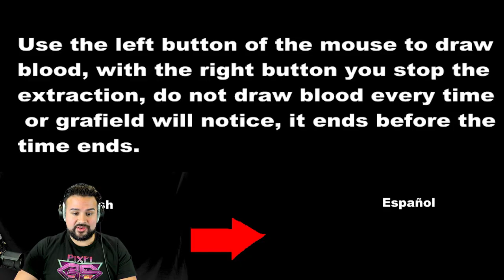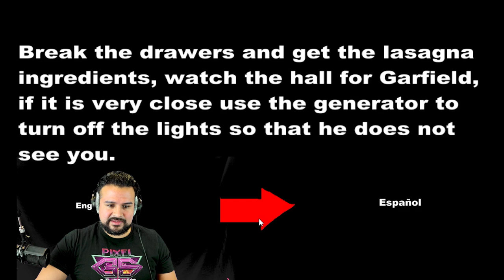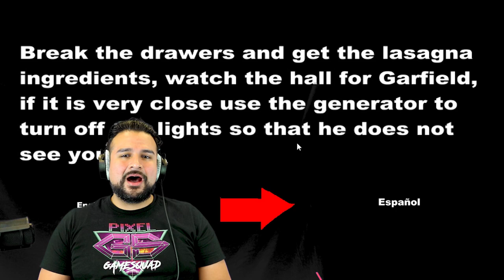SCARY Garfield.EXE Horror Game | Garfield Gameboy'D Creepypasta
You can find this weird creepy Garfield exe game on Gamejolt! Maybe you can beat it lol

Find Mikey on these channels also!